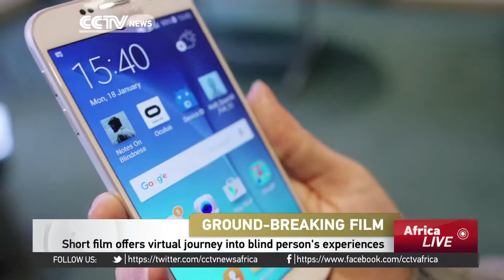Short film offers virtual journey into blind person's experiences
A short film is offering viewers the chance to experience what a blind person visualises. British writer and theologian John Hull suffered with visual impairment for years, before going totally blind at the age of 40. To understand his disability, Hull documented his experiences on audio tapes. They've been adapted into a ground-breaking documentary, "Notes on Blindness", that's making waves at film festivals around the world. The short film has also been turned into a virtual reality production by Arte, a French company that funds Digital Lab Africa. Sumitra Nydoo takes a look.